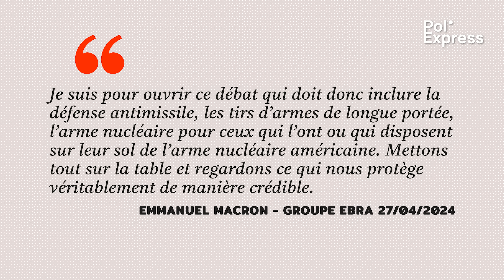Défense européenne : Macron lâche une bombe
Le président de la République qui veut mettre l’arme nucléaire au service de l’Europe et les suites politiques et judiciaires des mobilisations en faveur des Palestiniens. C’est le sommaire de ce Pol’Express numéro 78.

Journaliste : Serge Faubert
Images : Serge Faubert
Édition : Maxime Hector

00:00 Intro et générique
00:41 Défense européenne : Macron lâche une bombe
06:11 N'ayez pas peur, c'est la police !
09:09 Pure Politique a besoin de vous !